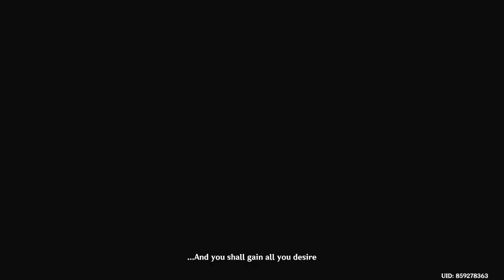Epic Fight Interdarshan Championship Cinematic Cutscene A Parade of Providence Event Genshin Impact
Epic Fight Kaveh ,Cyno ,Faruzan ,Tighnari ,Layla, Wanderer Scaramouche - Cinematic Cutscene  A Parade of Providence Event Genshin Impact  - Update 3.6

How To This Event Unlock Requirements:
Archon Quest - A New Star Approaches Chapter 3 : Act 1 - (Must Be Completed).

Skippable with Quick Start:
 Archon Quest -Inversion of Genesis - Interlude Chapter Act 3
 Alhaitham Story Quest - Vultur Volans Chapter 1

This is new event (A Parade of Providence Akademiya)  Ordered Trial & Flame Of Samadhi Day 1 Challenge.

A Parade of Providence is an event is divided into 6 different mini-games.

How to Play A Parade of Providence Akademiya:
#1 - Gathering Of Stars Challenge (Solve Small Star Puzzle)
# 2 - Project Connectivity (Build platform and construct roads that meet to reach item area)
# 3 - Antiquity Hunt (Use Gadget and find Vahumana Relics)
# 4 -  In Truth's Steps (Read Story and ask question, and give right answers)
# 5 - Concocted Reaction (Finish battle challenge using buff)
# 3 - Mimetic Replication (Play Min Game control animal replicas jump to collect coins)